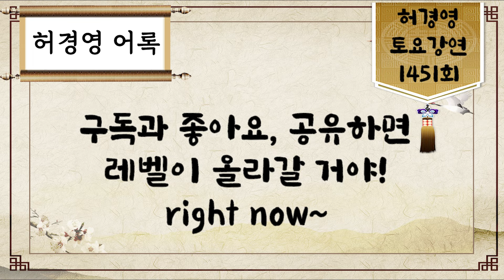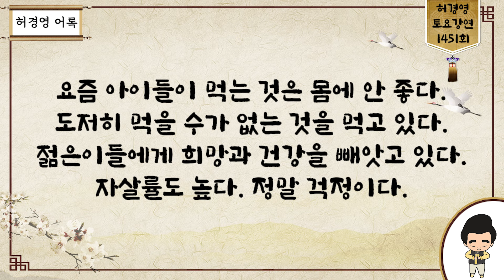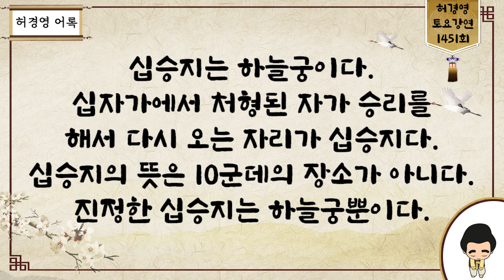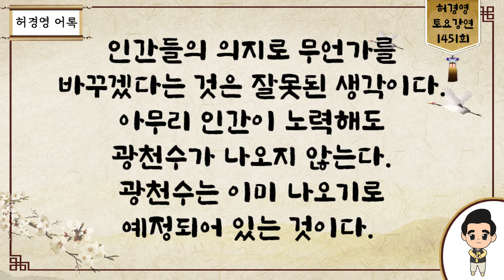토요강연 1451회 [인간의 운명, 숙명은 이미 정해져있다]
■ 하늘궁 무료급식소 후원

■ 종합안내 대표번호(본좌섭리회) : 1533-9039
■ 축복/명패/대천사 상담 : 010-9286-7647
■ 허경영 강연 참가 안내 : 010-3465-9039
■ 헬로우 호텔 숙박 예약 : 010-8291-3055